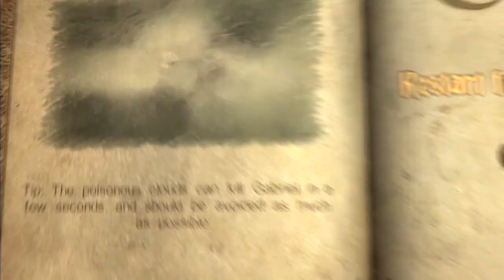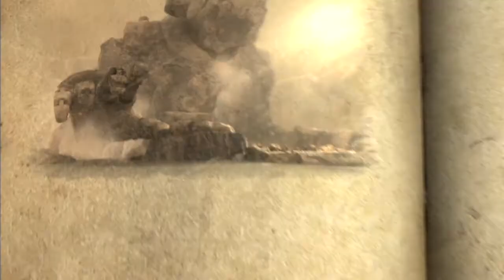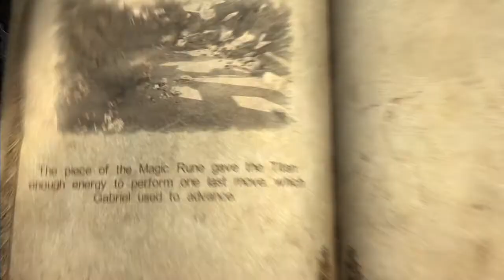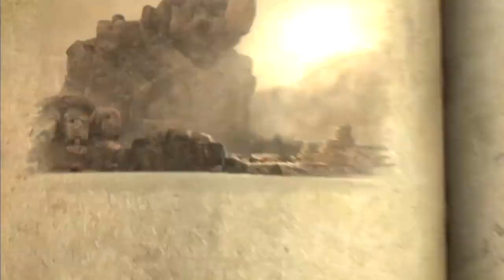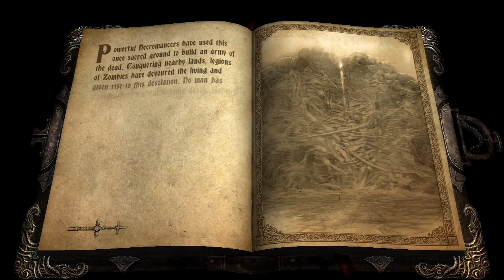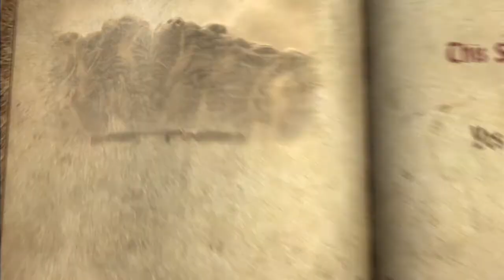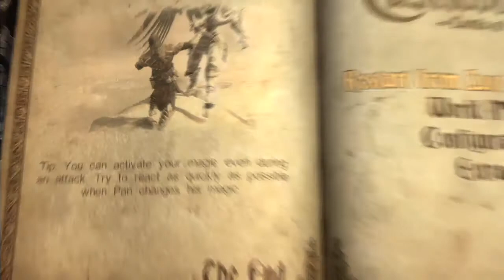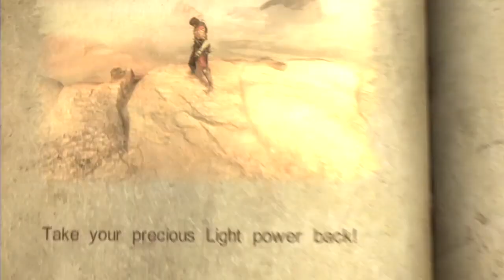Castlevania Lords of Shadow LP [15/18]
No game audio this episode but there's plenty of stupid to go around.